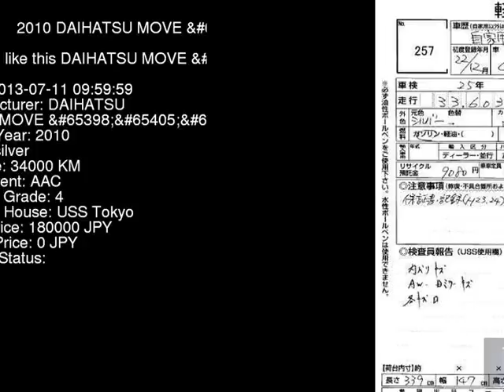2010 DAIHATSU MOVE _X_LTD LA100S